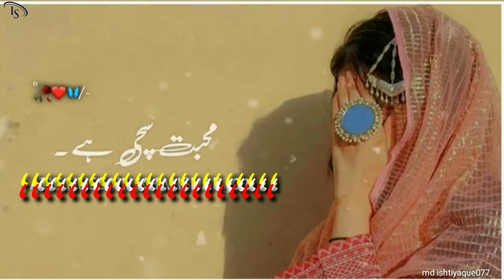paw me payl bandhe to to manunggi mohbbat 💗❤️💗 whatsapp status 🌷🌹 urdu poetry shayari ❤️💗❤️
Description

paw me payl pahna o to manungi
romantic status 😜🤪🤪 whatsapp status 💓 deep lines 😜 urdu poetry shayari 🌷

Likes

2022

 SMS Eid poetry Poetry in urdu attitude Jaun Elia poetry Allama Iqbal poetry in urdu Shair in urdu Deep poetry in urdu Friendship quotes in urdu Sad status in urdu Urdu poetry in urdu text Iqbal shayari WhatsApp about lines in urdu Funny shayari in urdu Parveen shakir poetry Best urdu shayari Ahmad faraz poetry Ishq poetry Saghar siggiqui Urdu shayari on life Deep lines in urdu

 Birthday poetry in urdu Rahat indori poetry Urdu poetry status Poetry in urdu text Mirza ghalib poetry Death poetry in urdu Sad poetry sms Sad love poetry in urdu Sad poetry status Jaun Elia shayari Beautiful poetry in urdu Bewafa poetry in urdu Urdu shayari in enlish Tehzeeb hafi poetry Dosti shayari urdu Maa quotes in urdu Wasi shah poetry Dosti poetry in urdu Dukhi poetry

 Romantic shayari in urdu Mohsin naqvi poetry Udas poetry Most romantic love poetry in urdu Shero shayari urdu John Elia shayari Urdu sher Sad poetry in

in urdu Emotional quotes in urdu Allama Iqbal shayari in urdu One line quotes in urdu Heart touching poetry in urdu Shayer Club 2 lines sms Faraz shayari Poetry about life in urdu Ghalib shayari in urdu Ahmad faraz shayari Bewafa shayari urdu Urdu poetry copy paste Mohabbat shayari urdu Jaun Elia quotes Urdu lines Allama Iqbal poetry in urdu for students Rekhta poetry Urdu poetry in englsh Poetry sms Sad poetry SMS in Urdu 2 lines text messages